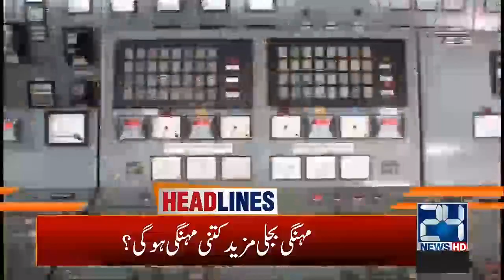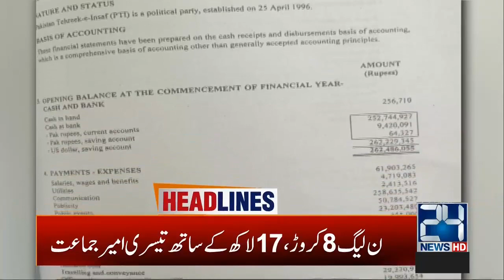4am News Headlines | 11 Feb 2020 | 24 News HD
4am News Headlines | 11 Feb 2020 | 24 News HD

24 News HD is one of the leading news channels of Pakistan bringing you the latest current affairs from Pakistan and around the world.  Live National Assembly and Senate Session.